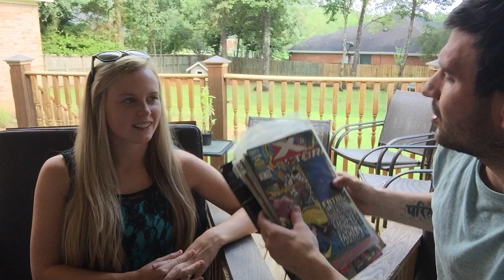Scottish words with American friends: Scud book/fud